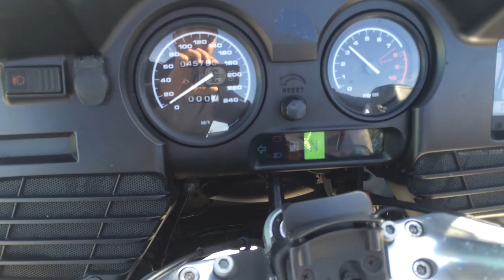B6988 BMW R1150RT